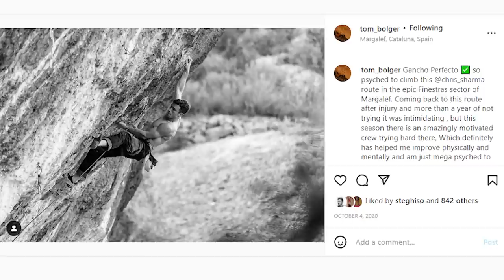Scary One Finger Pockets On Tom Bolger's SAVAGE 9a+ | Climbing Daily Ep.1995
Tom Bolger is living the climbing life in Margalef. Known for his incredible mono moves, Tom has been bolting, and climbing some hard new routes in Margalef. He has a potential 9b/+ extension waiting, but the first stage is sending the 9a+ route at the start.